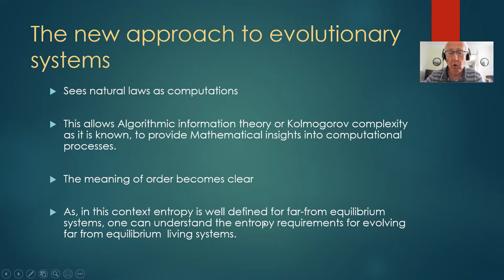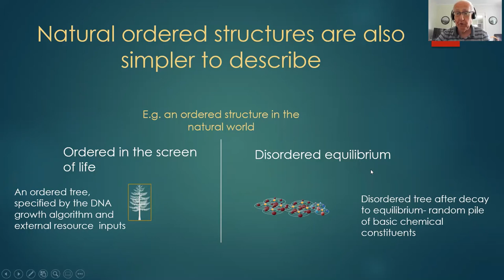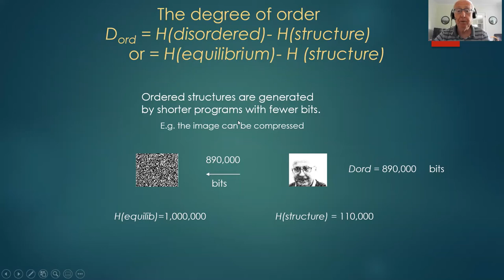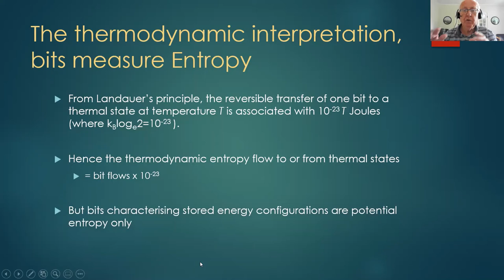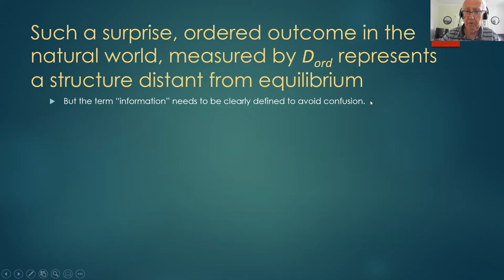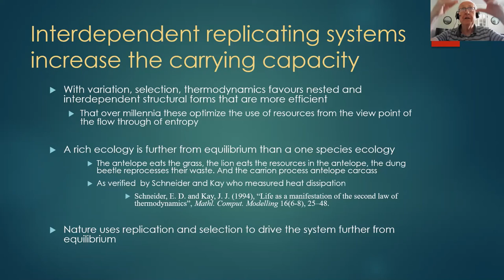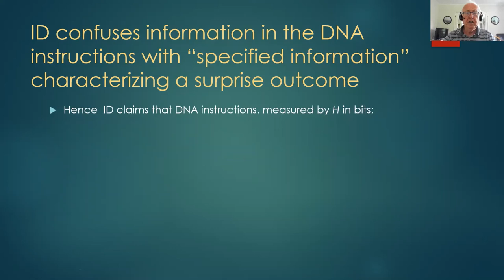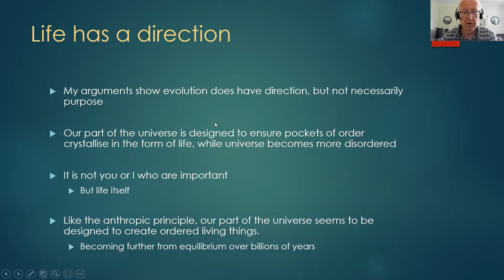How order emerges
The talk deals with identifying order and understanding how order arises in the natural world through replication processes.  Order is identified as the surprise structures that cannot appear by chance in the life of the universe.  These ordered structures are far-from- from equilibrium, that must be regenerated to counter the forces of the second law of thermodynamics.  It is shown how replication processes, with variation and selection, maximise order, as seen in how far-from equilibrium structures are generated.
It is shown that natural processes without the need of an intelligent intervention, a theory commonly called Intelligent Design, give rise to living ordered systems.
Further Reading
Devine, S. (2016), “Understanding how replication processes can maintain systems away from equilibrium using algorithmic information theory”, Biosystems 140, 8 – 22. doi: 10.1016/j.biosystems.2015.11.008

Devine, S. D. (2020), Algorithmic Information Theory for Physicists and Natural Scientists, IOP Publishing, Bristol, UK.

Algorithmic Information Theory and the Martin-Löf randomness test.
Li, Ming, and Paul M. B. Vitányi, (2008), An introduction to Kolmogorov Complexity and its Applications. New York: Springer-Verlag, third edition.

The Anthropic principle
Barrow, John D. and Tipler, Frank J. (1986), The Anthropic Cosmological Principle (1st ed.). Oxford University Press. ISBN 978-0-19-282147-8. LCCN 87028148.

Intelligent Design
Meyer, S. C. (2021), Return of the God Hypothesis: Three Scientific Discoveries That Reveal the Mind Behind the Universe. HarperOne
Stephen Meyer on Intelligent Design and The Return of the God Hypothesis - YouTube

Dissipation distant from equilibrium.
Schneider, E. D. and Kay, J. J. (1994), “Life as a manifestation of the second law of thermodynamics”, Mathl. Comput. Modelling 16(6-8), 25–48.